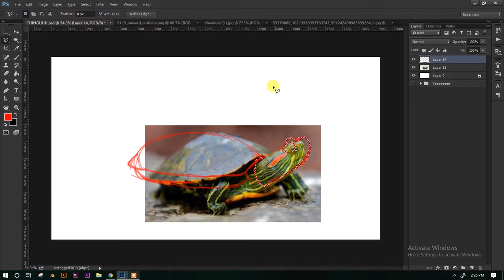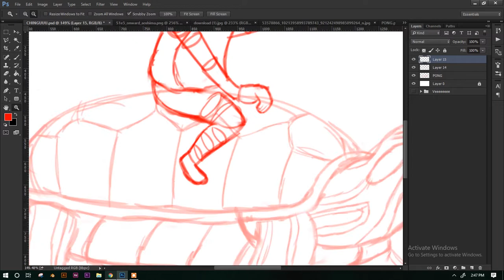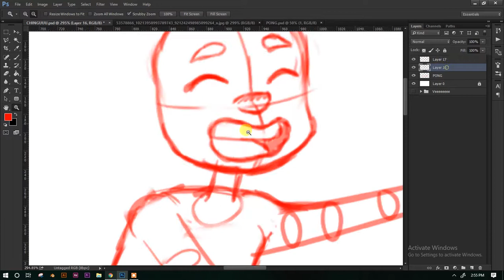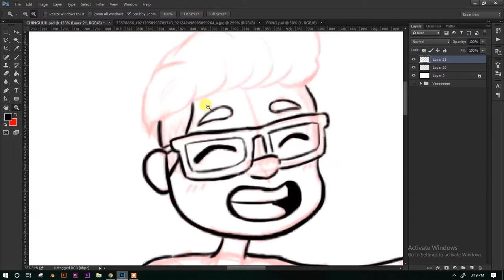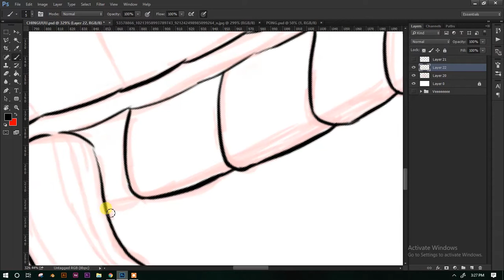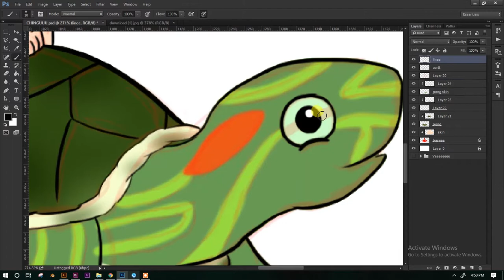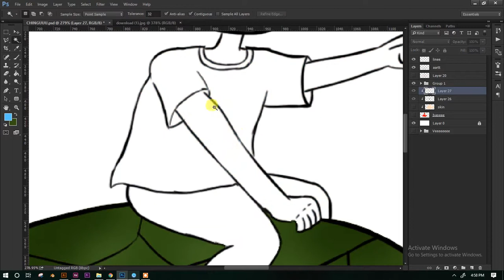Eldrin x Pong | Timelapse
This is a concept drawing I made of my friend Eldrin and his turtle Pong.